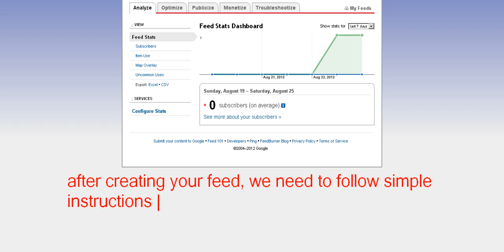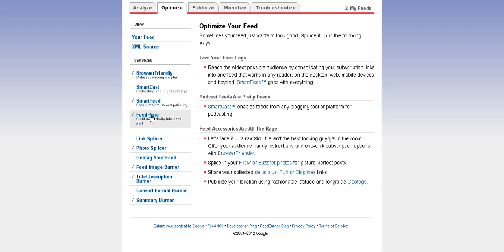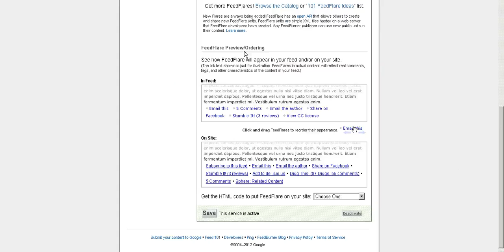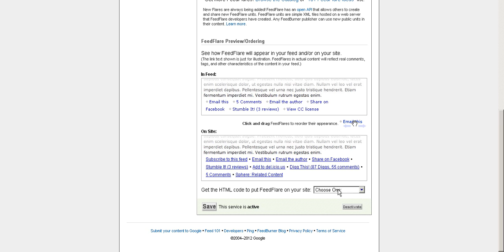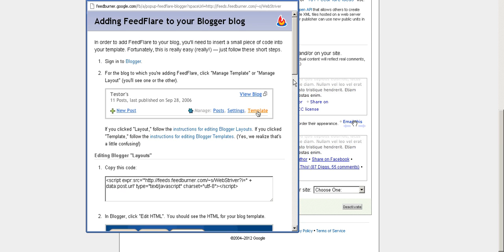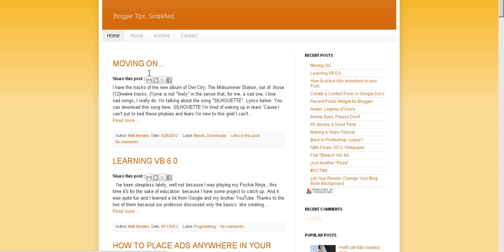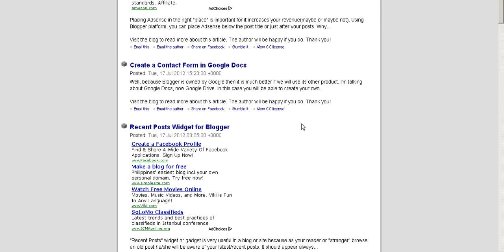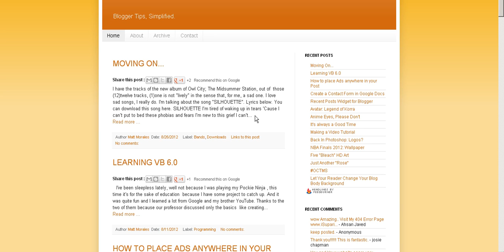Adding Feedflare in Blogger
this simple tutorial will help you add feedflare to your blog.
"Give your subscribers easy ways to email, tag, share, and act on the content you publish by including as many or few of the services listed below. FeedFlare places a simple footer at the bottom of each content item, helping you to distribute, inform and create a community around your content." -Feedflare